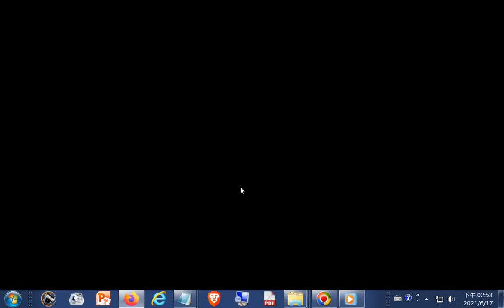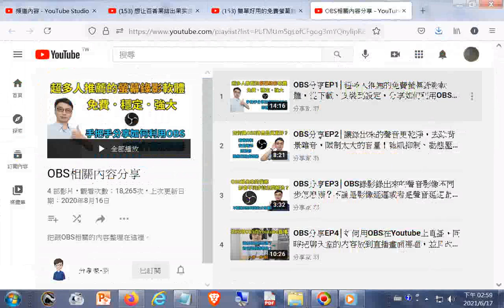分享推薦--簡單好用的#免費#螢幕錄影軟體完整分享！無錄影時間限制、可加入#浮水印、可搭配視訊做#子母畫面、可強化#游標顯示、可在滑鼠點擊時有#動態圖示！功能完整又...+網址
閩南語讀經影片合輯